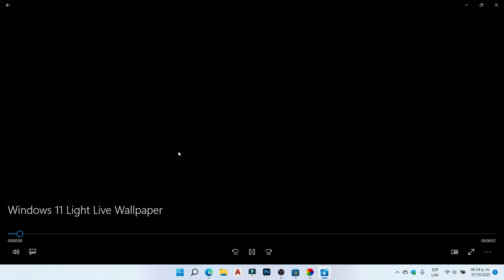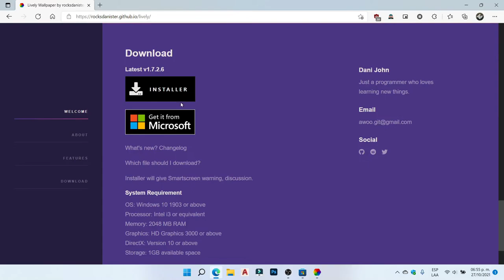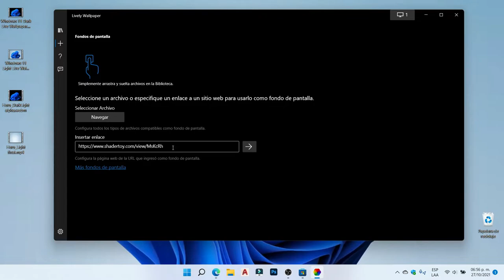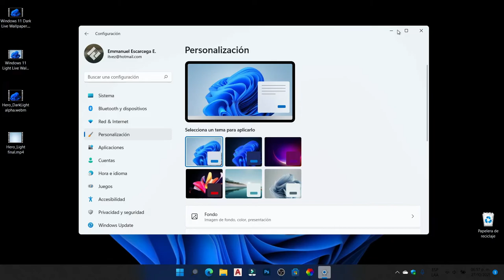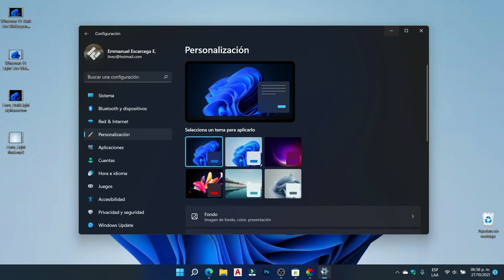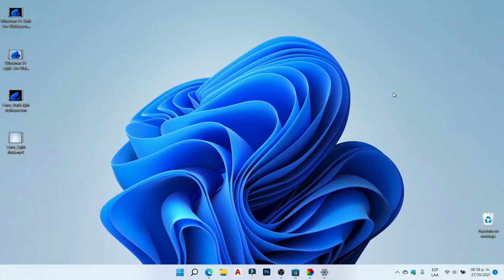Fondos Animados de Windows 11 Live Wallpaper Hero Dark & Light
PASS - likeflow